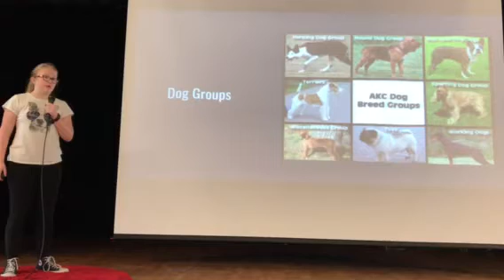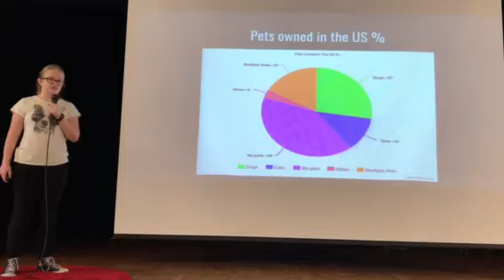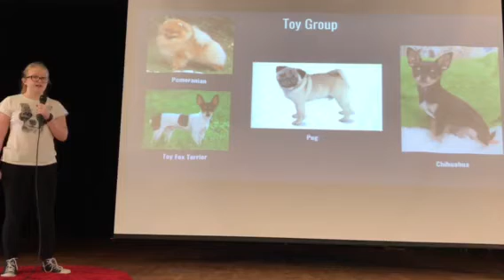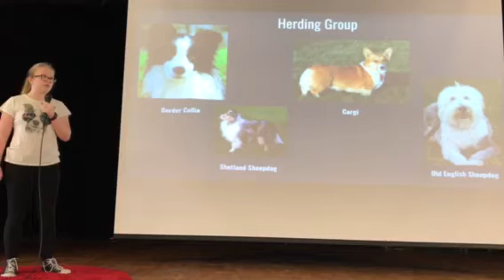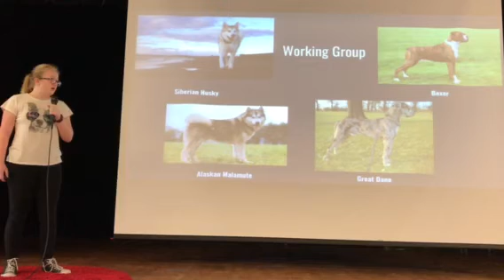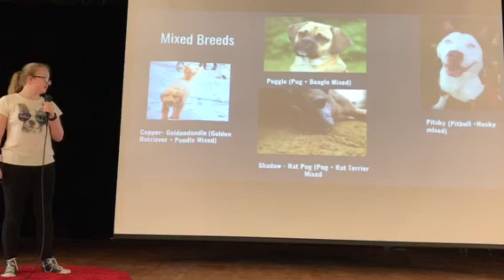Dogs and the AKC - TED Style Talk